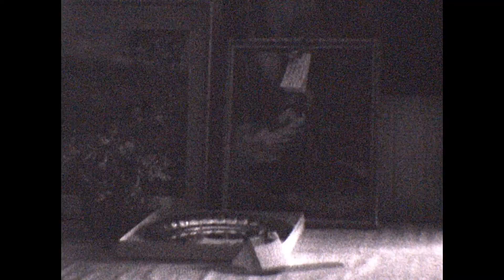Häät Kurikassa 1959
Kurikkalaiset Häät 1959. Tietoja tästä Kiitos 😊

Veikko Mäki-Nisulan pellot ja pihapiiri. Hääpaikkana on Tuitinmäki”.
Hääpari on Annikki os. Mäki-Nisula, ent. Anttila nyk. Kuivamäki ja Sakari Anttila. Kuvissa vilahtelee useasti Kirsti os. Hirvelä ja Veikko. Vieraina on Anttilan sukua Luopajärveltä, Mäki-Nisulan sukua ja Hirvelän sukua. Paljon myös vieraita Luovankylästä.

2:52 Kurikan kotipirtti ja kirkko
07:18 Toivo Antila
06:08 Anelma Laurila

Kuvaaja Aaro Koivisto
Lataaja Olavi Kandolin
Digitoitu Kurikan Naistensäätiön tuella.
© Kurikka-Seura